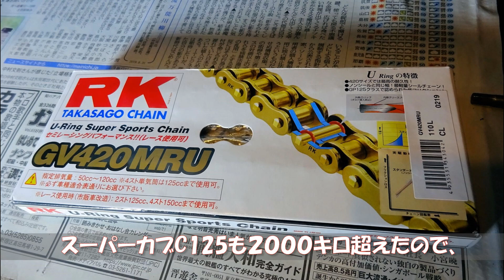2019スーパーカブC125シールチェーンに交換してみた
スーパーカブC125、走行2000キロを超えて純正チェーン見たら結構のびのび・・・
どうせならと原付用のシールチェーンに交換してみました。